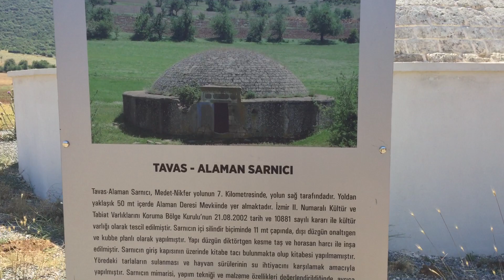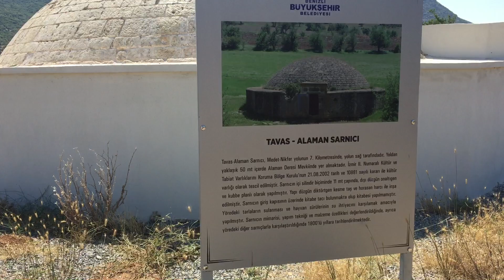SARNIÇ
Denizli Tavas ilçesine bağlı nikfer yolu üstünde Restorasyon yapılan Alaman sarnıcını ziyaret ettik